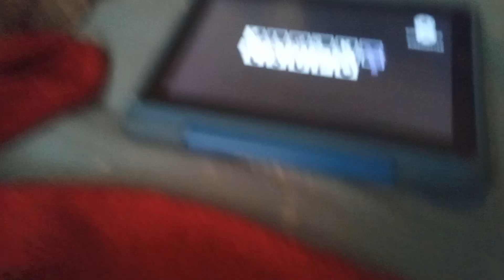July 31, 2024